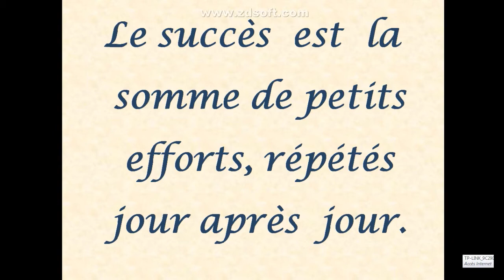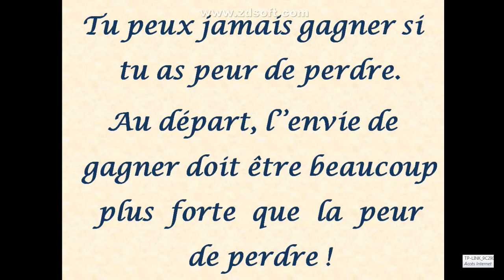Citations et Proverbes 11